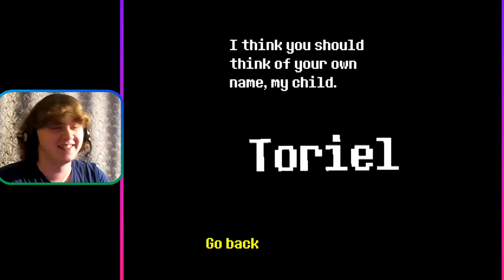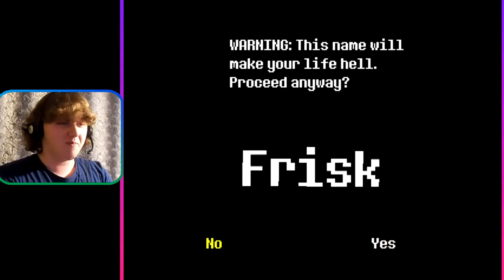I Didn't Know What I Was Getting Into!!! UNDERTALE Hard Mode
A few things you need to know...

I LOVED UNDERTALE. Definately one of my favorites.

I played the game by myself. I've played it over a few times now and I'm still working on all the secrets.

But... I found out there's a HARD MODE! I heard it changed a bunch of stuff and, naturally, it made the game much harder.

I didn't see what I was getting myself into...

*Read below for an update SCP CB UNDERTALE Mod situation*

On a side note, I found an update for the Containement Breach Undertale mod, but I get memory acess violations non-stop.
I know I can get it to work, but I'm still trying to get it to stop crashing.
Stay determined everybody! The mod's really cool and it came with the Project Ressurection add-ons. The wait will be worth it.